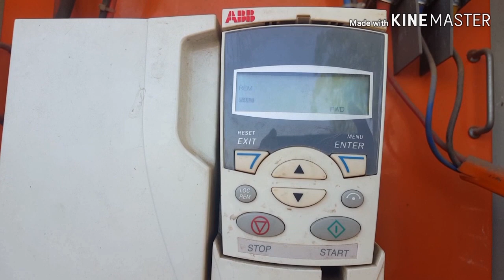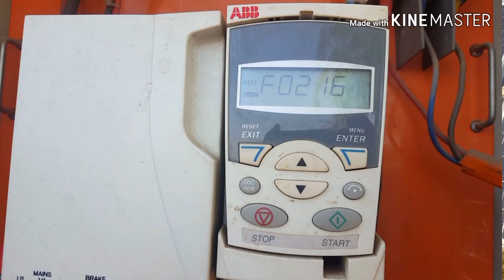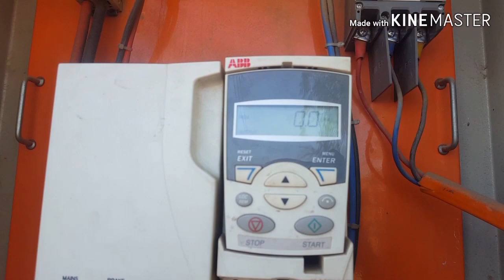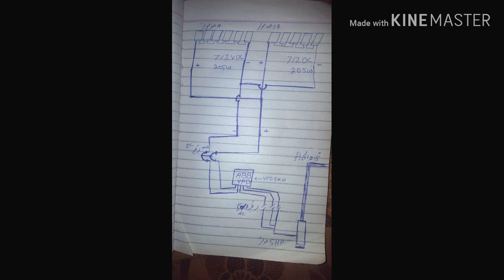ABB VFD Fault Solution || Technical Point Latif Ustaz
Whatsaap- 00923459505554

Facebook Page -  Technical Point Latif Ustaz